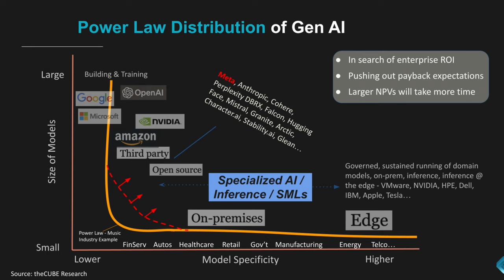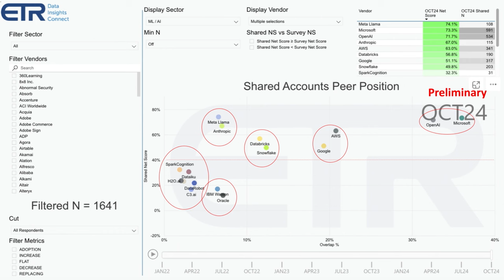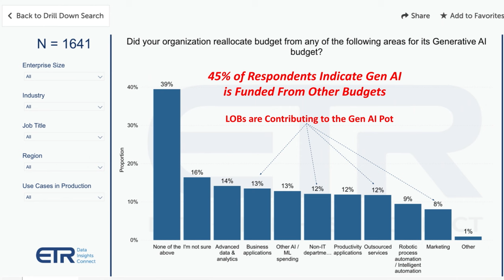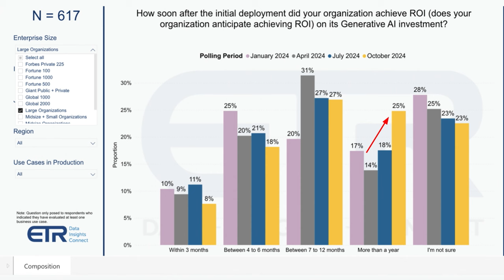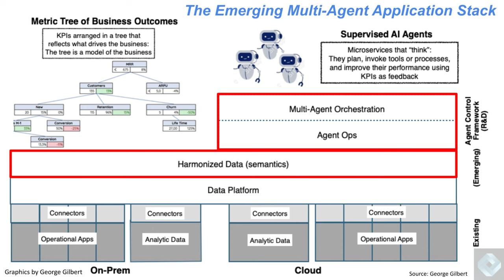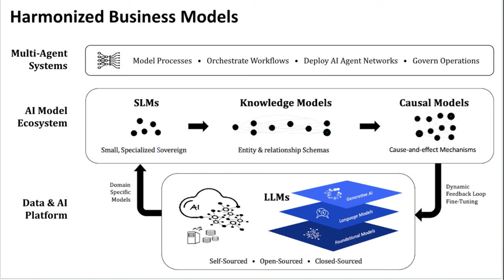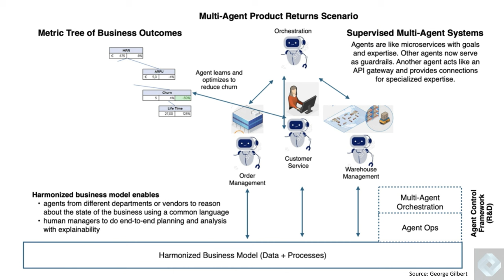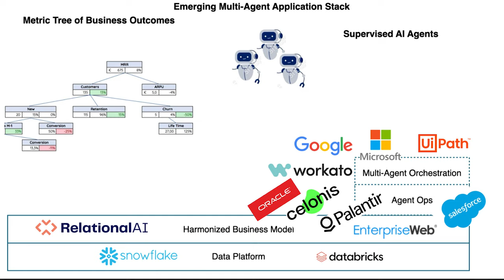249 | Breaking Analysis | From LLMs to SLMs to SAMs, How Agents are Redefining AI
In the latest Breaking Analysis episode, theCUBE Research’s Dave Vellate, George Gilbert and Scott Hebner explore the shift in AI value creation from large language models to small, specialized, secure models and their evolution into small action models. This transformation is enabling multi-agent systems powered by data harmonization layers, unlocking new productivity paradigms for enterprises.

Companies such as Meta, with its open-source LLama model, are driving rapid AI adoption and surpassing spending on proprietary models from OpenAI and Microsoft. While businesses are tempering their AI ROI expectations, the future lies in an ecosystem of collaborative small and large models, creating dynamic multi-agent systems that deliver real-time, high-impact business outcomes.